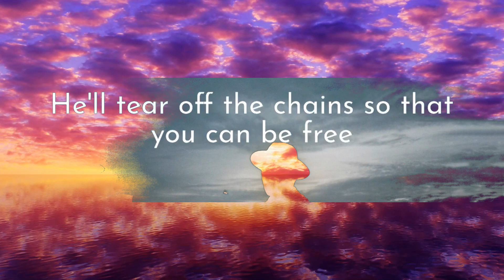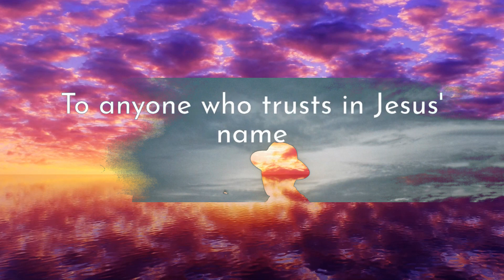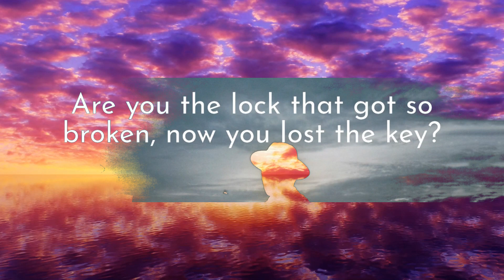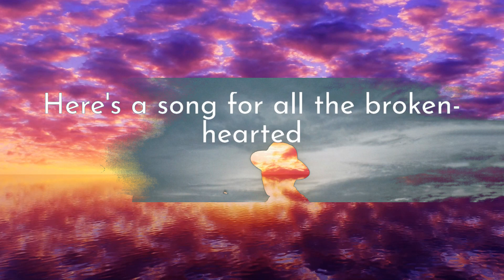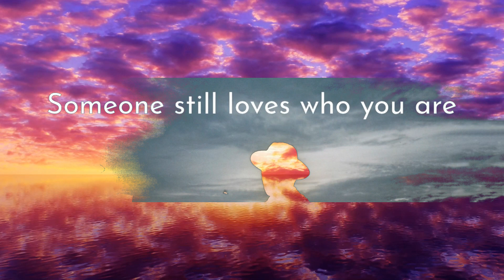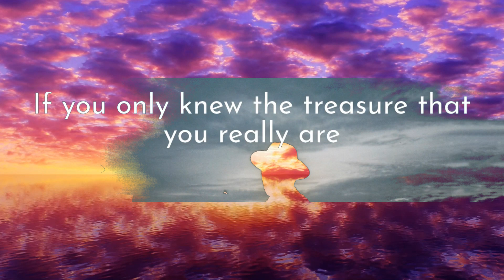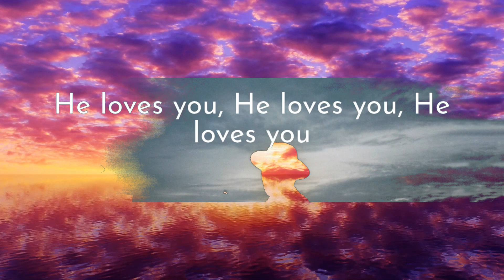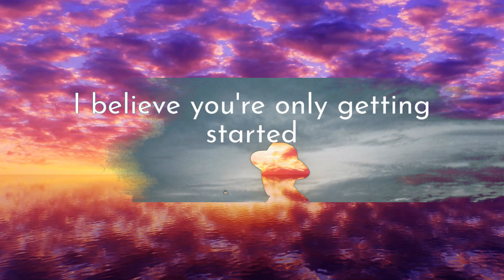Jeremy Camp - Getting Started (Lyrics) | 1 Hour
[Lyrics]
"Getting Started"

Are you running round in circles with no place to go?
Is there a person in the mirror you don't even know?
Someone still sees who you are

Were you the kid that was a dreamer, now you don't believe?
Are you the lock that got so broken, now you lost the key?
Someone still yêus who you are

To anyone who ever lost your way
To everyone who ever felt ashamed
Here's a song for all the broken-hearted
I believe you're only getting started

To anyone who trusts in Jesus' name
Watch your world become forever changed
Here's a song about light from darkness

If you only knew the treasure that you really are
If you could understand the measure of the Father's heart
He yêus you, He yêus you, He yêus you

Fall in His arms and let Him wash you clean
He'll tear off the chains so that you can be free
A new life begins and the old is redeemed

"See how they lie in wait for me. Fierce men conspire against me for no transgression or sin of my own, O LORD." Psalm 59:3